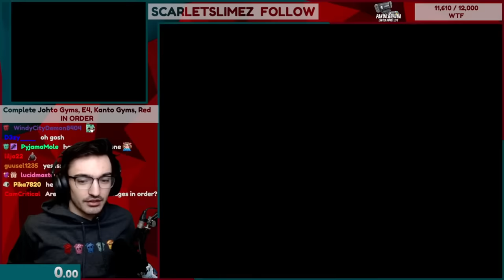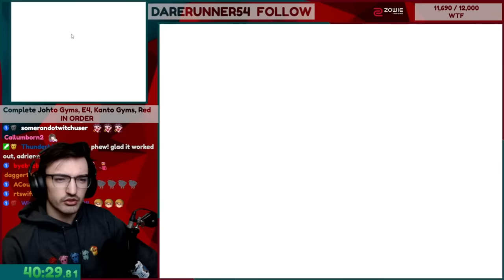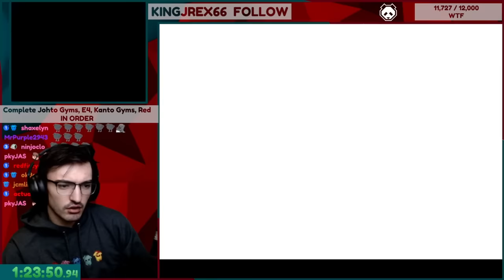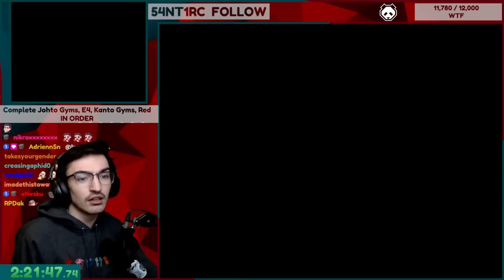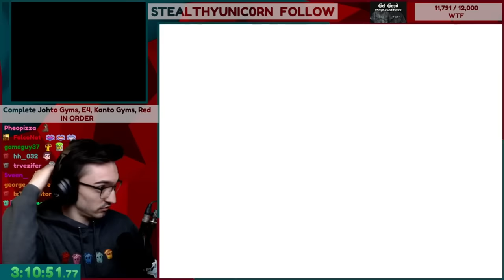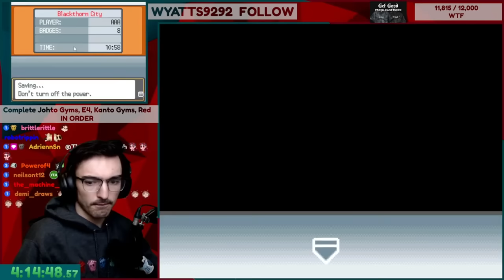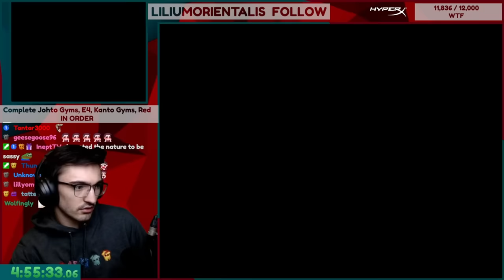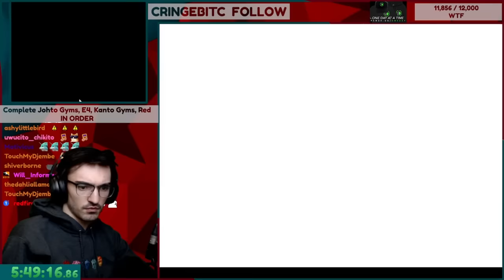Pokemon Map Randomizers Just got Bigger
We did a 4 player Pokemon Heartgold Map Randomizer.